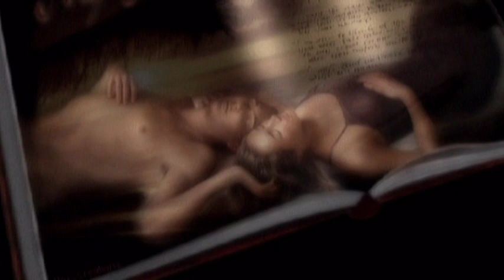Titus Constantin - Umbra